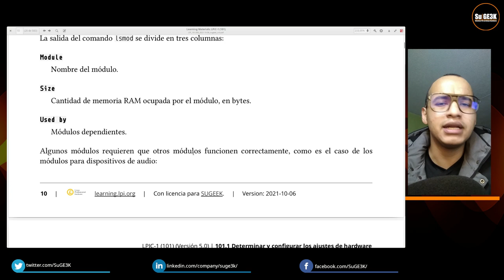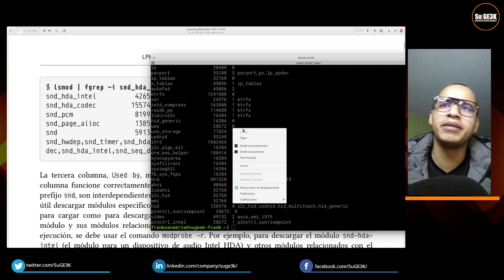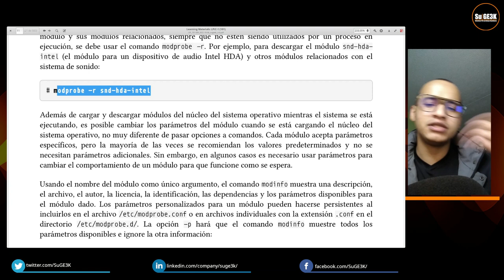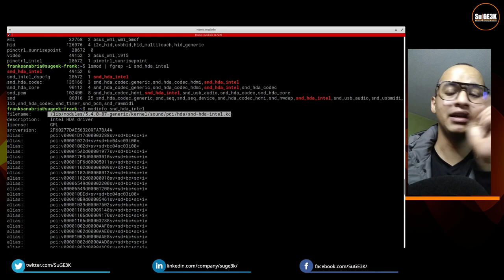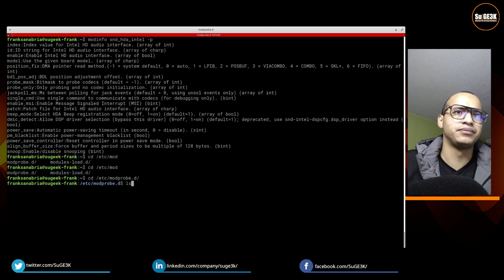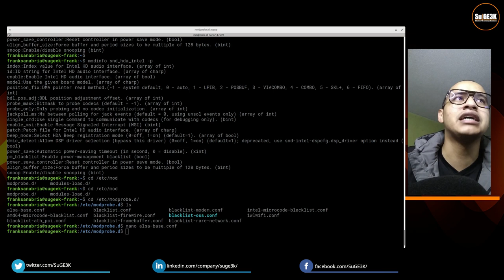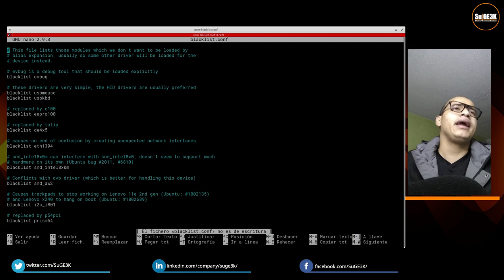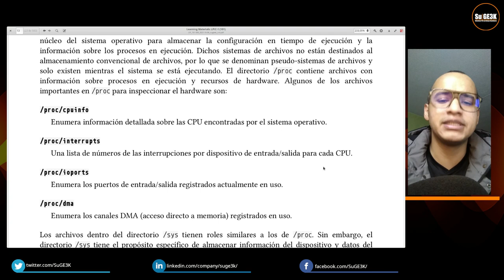Curso LPIC-1 Examen 101 Capitulo 101.1.3: Módulos y Controladores